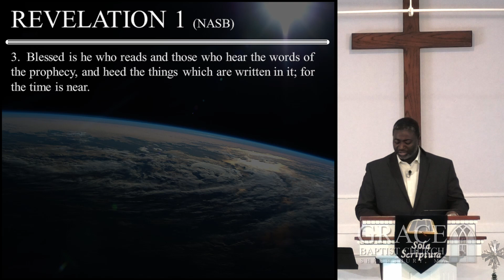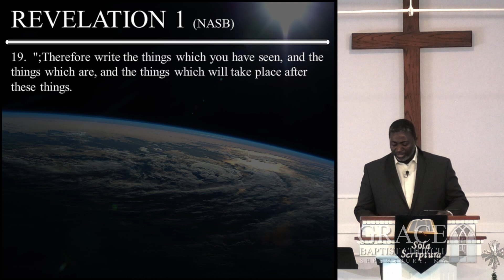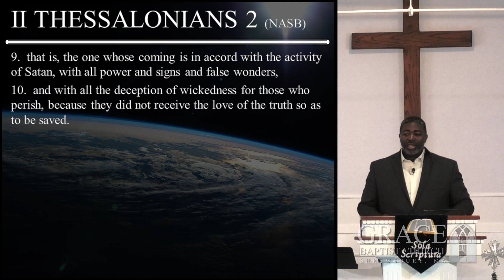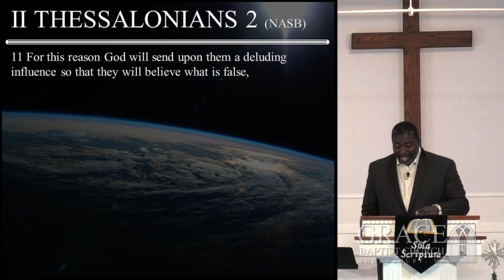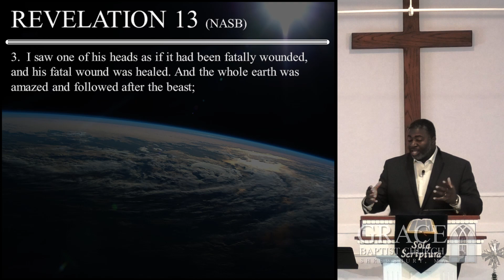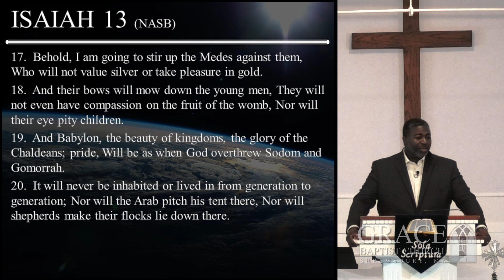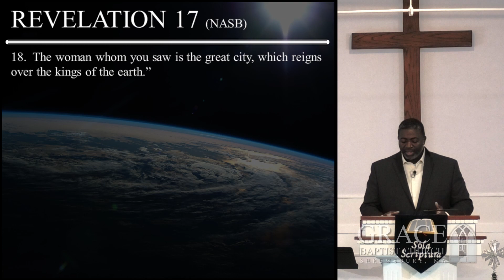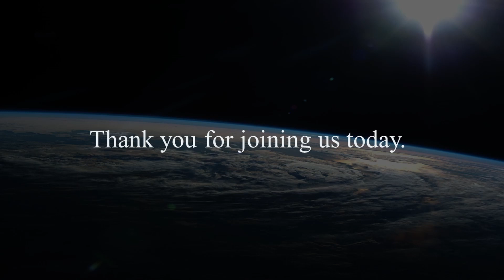THE WOMAN AND THE BEAST (REVELATION 17:7-18)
Date of sermon: December 8, 2019
Sermon by Dr. Conway Campbell

Thank you, from your brothers and sisters in Jesus Christ.

Scripture quotations taken from the NASB (New American Standard Bible®)

If you are new to our church home, let us know by filling out our online visitors form at this link:
Please note: we do not share your info with anyone.

For our Church Family please send your tithing and/or love donation to our PayPal account.
To our friends and visitors, please consider donating to our ministry to continue the work we do in  Jesus Christ.

Listen to Pastor Conway on LifeChangingRadio.com on Saturdays from 8:00am – 8:30am (E.T)